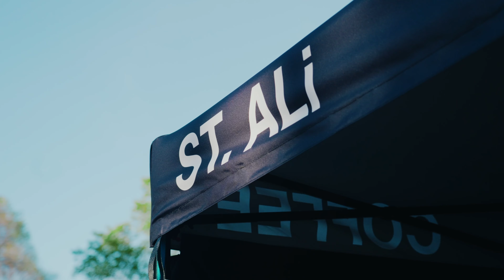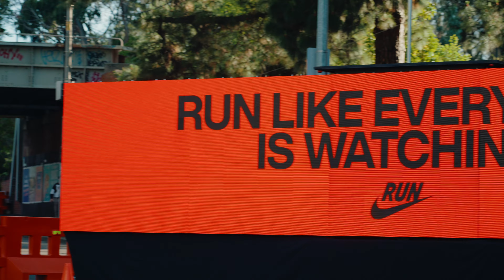RTB x Melbourne Marathon 2024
Every year the Melbourne Marathon takes place. One of Australia's biggest marathon events. 40,000+ runners hit the ground running and this is a short montage showcasing the day from my point of view.

Thanks so much for the recent support on the Perth video. Youtube has actually pushed something I've created for once, which I'm very happy about. Bigger projects like those will for sure be in the making soon.